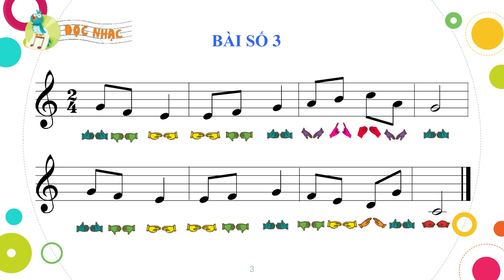BÀI ĐỌC NHẠC SỐ 3 LỚP 3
Theo chương trình sách Âm nhạc kết nói tri thức với cuộc sống